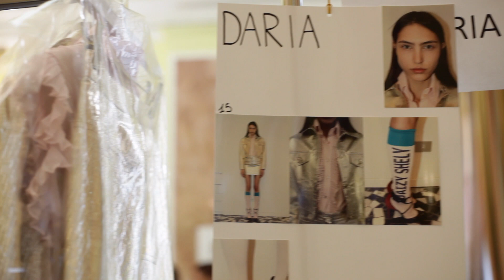Daizy Shely Spring Summer 2017 Ready-to-Wear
Backstage and highlights from the show